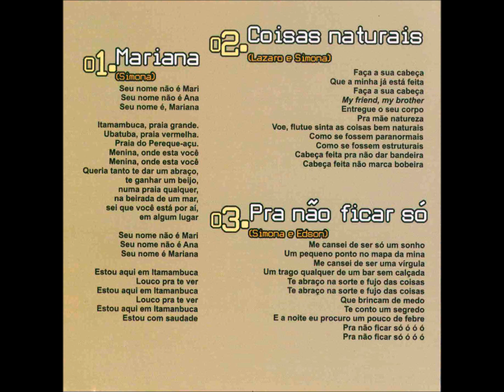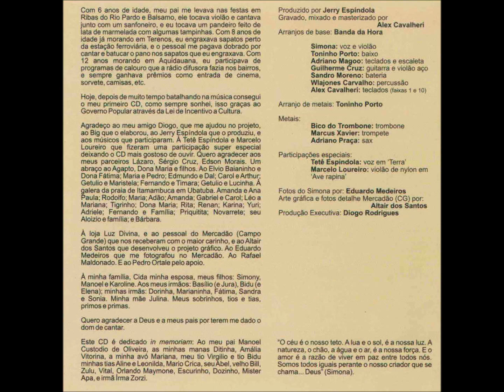Canção - 07 - Terra - Simona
Black Soul - 01 - Mariana - Simona